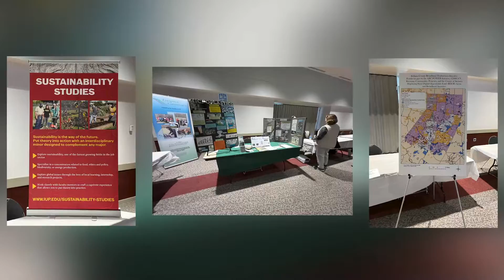Sustainability - Stoker Wieczorek